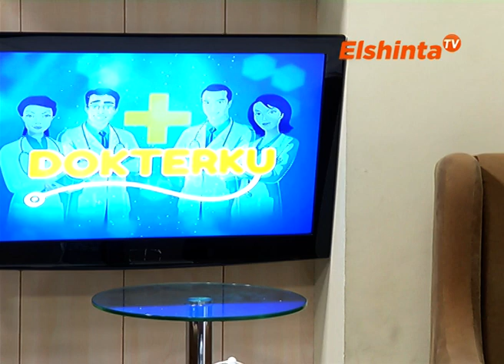DOKTERKU - Kesehatan Gigi pada Ibu Hamil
drg. Rahmawaty Andriany
Dokterku edisi 22 Januari 2020
RS Islam Jakarta Sukapura